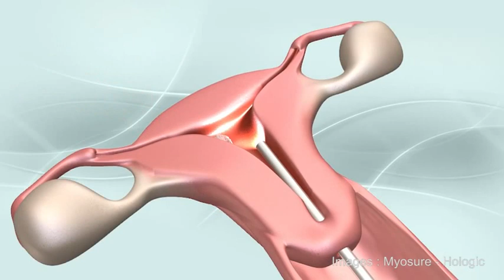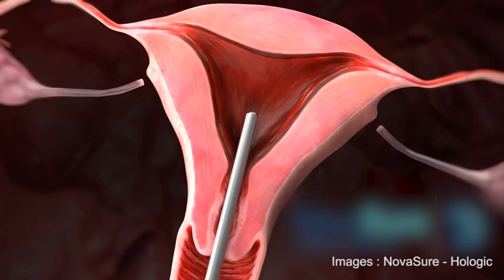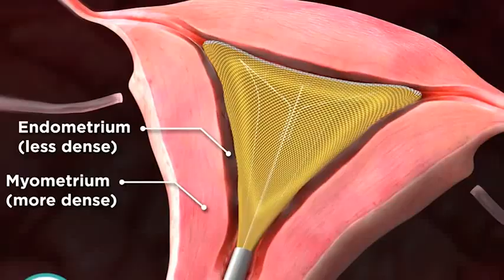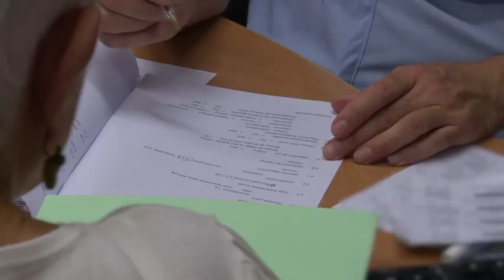Ménorragies : la chirurgie sort du bloc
Résection de polypes et fibromes ou ablation de l'endomètre par radiofréquence, ces interventions mini-invasives peuvent désormais se dérouler en salle de consultation. Un parcours de prise en charge hors bloc proposé notamment à l'hôpital Simone-Veil, à Eaubonne, en région parisienne. Explications du Dr Vincent Villefranque.